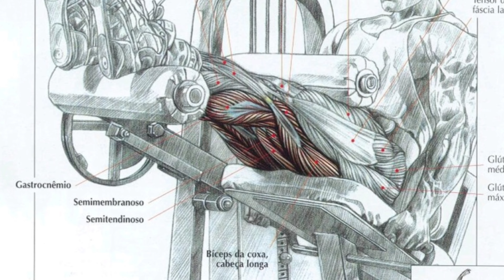CADEIRA FLEXORA e os POSTERIORES de COXAS | Musculação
Pratique Esportes por Esporte!

A) LIVROS
1) DIETA FLEXÍVEL & NUTRIÇÃO Caio Bottura

12) CORRIDA Tênis: Nike Dart 12 preto

C) EQUIPAMENTOS QUE UTILIZO NAS GRAVAÇÕES:
1) GoPro Hero 8 Black
2) Caixa Estaque a prova d’agua GoPro 8
3) Manga e Cordão GoPro 8
4) Case de Silicone GoPro 8
5) Cartão de Memória
6) Mini-Bastão
7) Baterias Gopro
8) Anel de Luz
9) Microfone Lapela BOYA BY-M1
10) Celular Samsung Galaxy M53
11) Adaptador Fonte Bateria Ack-e18 Canon Sl2